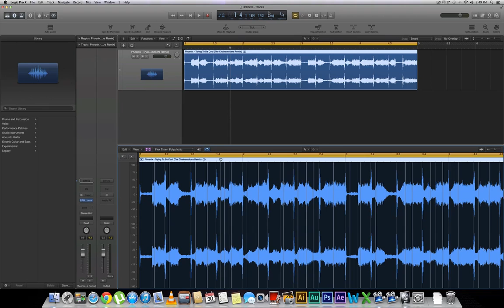Change Tempo Without Affecting Pitch In LOGIC PRO X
Head Start Lab Series by the Recording Connection. We go over how to change the tempo of a song or clip in Logic Pro X without affecting it's pitch.